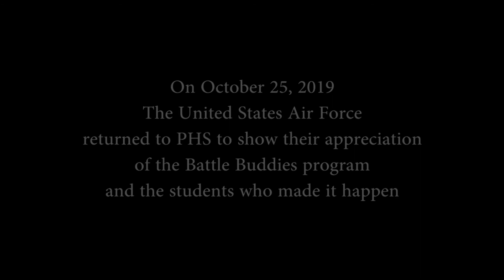October 28 2019 STV News Show